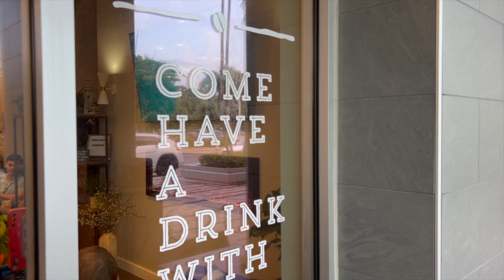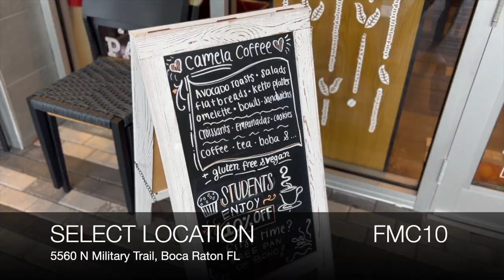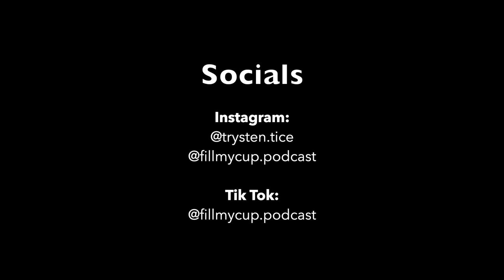The Surprising Leadership Style of Jesus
In this podcast episode Dr. Kent Ingle, the President of Southeastern University, and I discuss topics like divine design, discovering your purpose through unique gifts and talents, and the transformative power of servant leadership. Listen in for an insightful conversation that will empower and motivate you on your own journey to fulfilling your purpose!

Southeastern University shines as a beacon of faith-based education, where caring professors nurture not just academic growth, but also personal and spiritual development. With its warm community atmosphere and unwavering support for individuals on their faith journeys, Southeastern University stands as an amazing institution fostering both knowledge and faith!